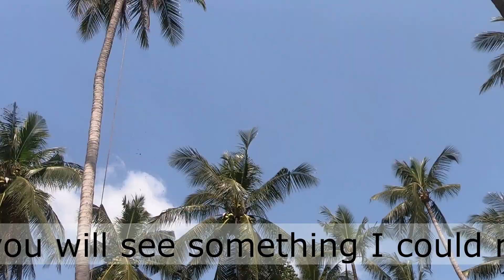กายกรรมบนยอดมะพร้าว หนึ่งเดียวในเกาะสมุย coconut calmer the best team / Pest control on mamuttube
made in collaboration with New Era Creative Lab
sell your info receive tokens made in collaboration with New Era Creative Lab พบกับทีมงานบ่าวยาว ตัดแต่งต้นไม้ ทำงานด้วยความสนุก ตื่นเต้น และหวาดเสียว

วันนี้ตามไปดูแต่งต้นมะพร้าวและหยอดยากันแมลง และผมจะตามไปดูวันอื่นๆต่อไป คอยติดตามนะครับ

Pest control on mamuttube